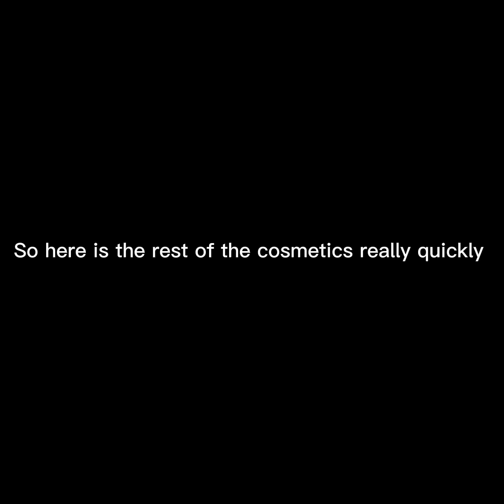The New Gorilla Tag Update is Insane…